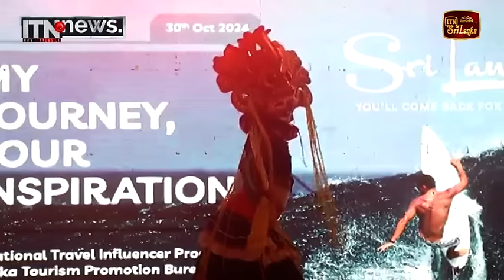ගුවන්යානා තුනකින් හොඳම ගමනාන්තයට සංචාරකයින්